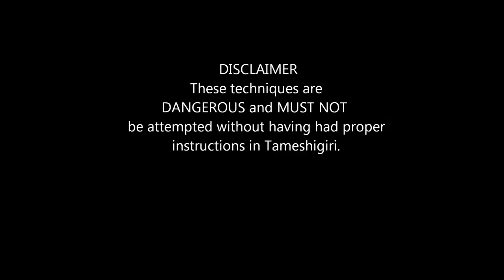Toyama & Nakamura Ryu Battodo: Advanced Tameshigiri #1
Sensei Fricke will be 78 in Feb. 2014, but that hasn't slowed him down a bit!  He, and his student Ben, demonstrate tameshigiri while in mid-air. Please enjoy this picture-compilation & animation. At the day we took the photos we forgot to bring along a video. Ah... next time!

Comments on all "quertl" videos have been disabled due to posts unrelated to the martial arts.